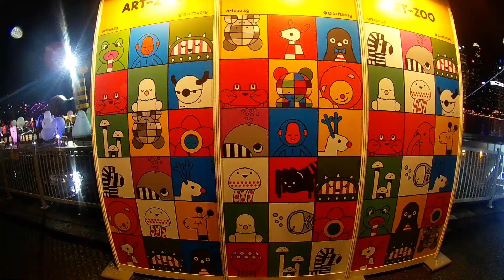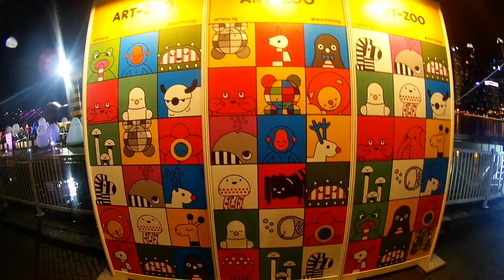Singapore trip! Marina Bay Sands, Gardens by the Bay, Super trees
Our trip to Singapore (day 1)